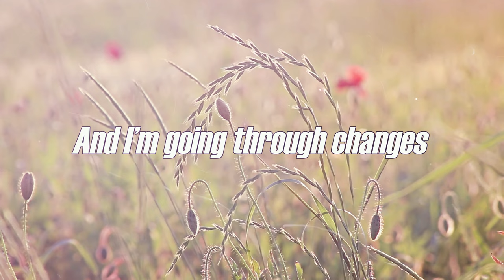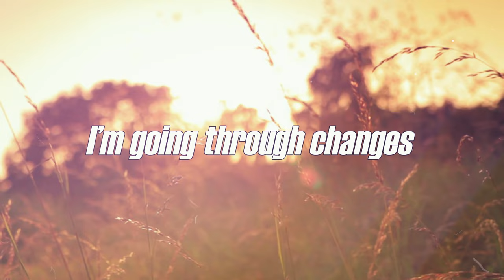Alexa Cappelli - Stuck in the Moment (Official Lyric Video)